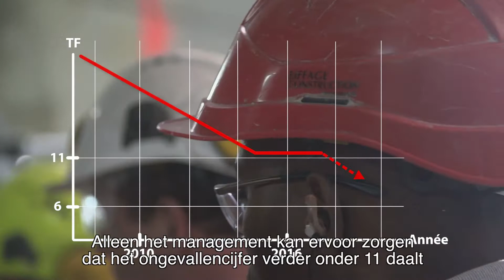Eiffage Prévention Veiligheid